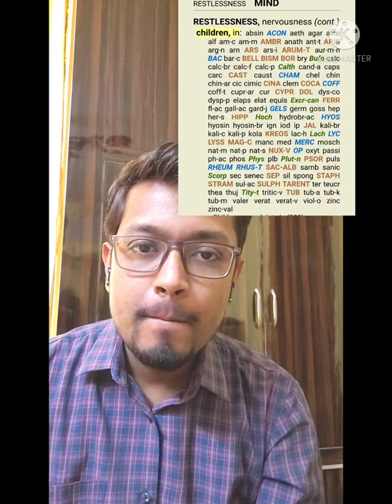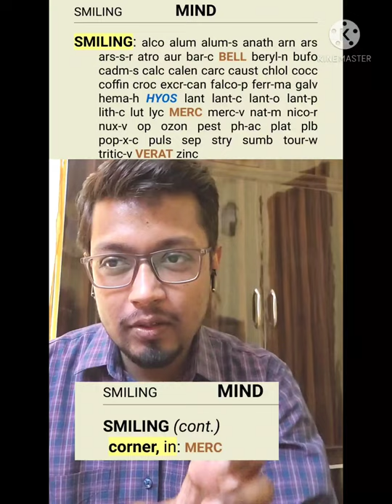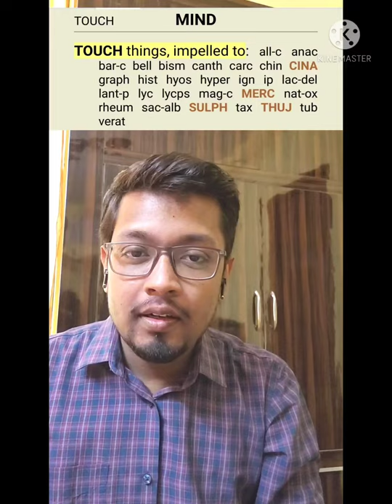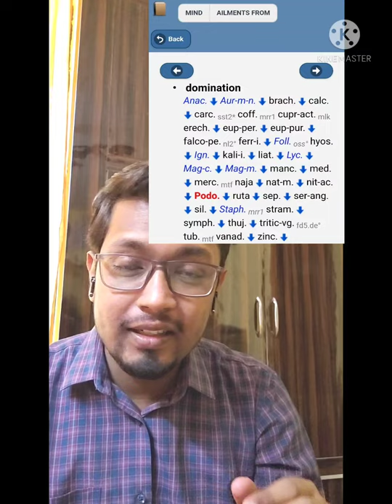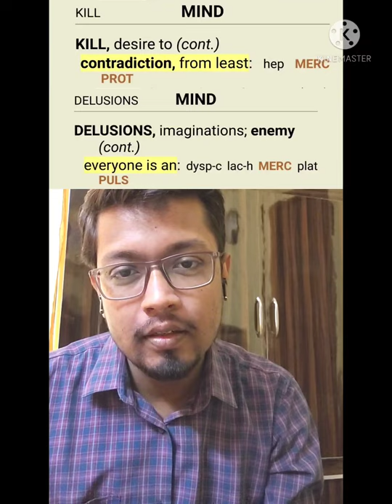MERCURIUS SOLUBILIS | (Eng)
In depth description of the personality of Mercurius.

कृपया इन विडियोज को हेडफोन लगा के सुने और अपने साथ कोई भी रिपेरटरी का सॉफ्टवेयर/ एप या हार्ड कॉपी साथ रखें। विडियोज को आराम से देखें और बार बार देखें बेहतर समझ के लिए।